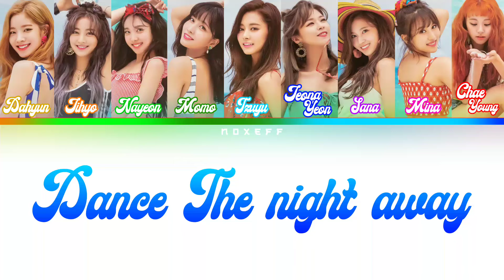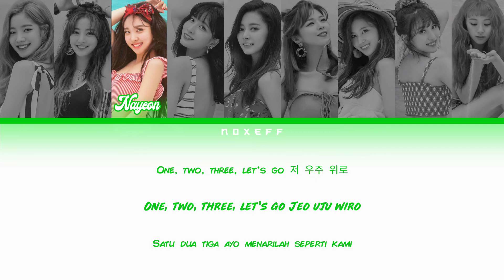TWICE (트와이스) DANCE THE NIGHT AWAY Color Coded Lyric (HAN/ROM/INA) | Lirik Indonesia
Color Coded :
DAHYUN = KUNING
JIHYO = ORANGE
NAYEON = HIJAU
MOMO = HIJAU TUA
TZUYU = BIRU
JEONGYEON = BIRU TUA
SANA = UNGU
MINA = PINK
CHAEYOUNG = MERAH

Artis = Twice
Album = Summer nights

Spesial Credits :
- Az Lyric
- Shia moer

(Mohon maaf untuk yang tertera di credits, jika kami tidak ijin terlebih dahulu)

Video by : Yuritazu
Inspirasi : Shia moer & Jaeguchi